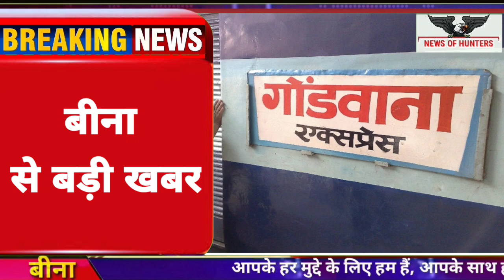गोंडवाना एक्सप्रेस से बड़ी मात्रा में चांदी और लाखों रुपए बरामद,आरपीएफ की कार्रवाई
newsofhunters rpf silver action gondwanaexpress confiscated rupees Binajunction Bina malkhedijunction#MPnews#Binanews#MPpolice#breakingnews#